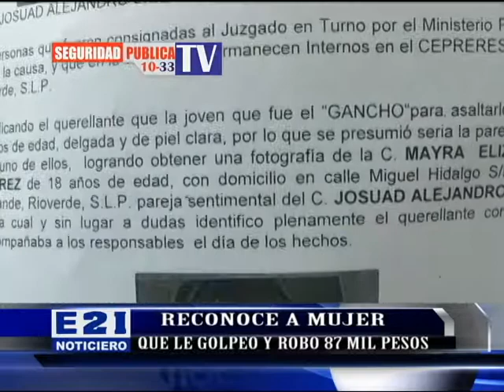MEDIO AÑO DESPUÉS, UN HOMBRE RECONOCE A MUJER QUE LO GOLPEÓ Y ASALTÓ